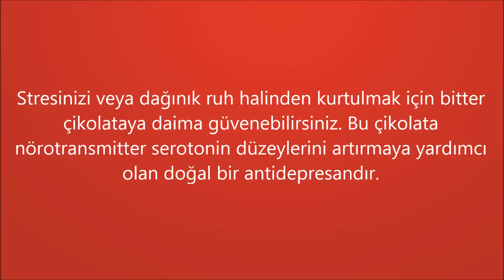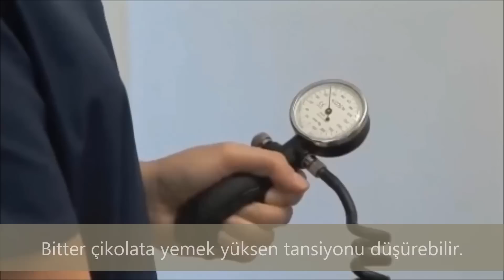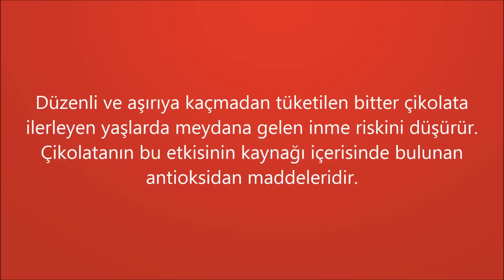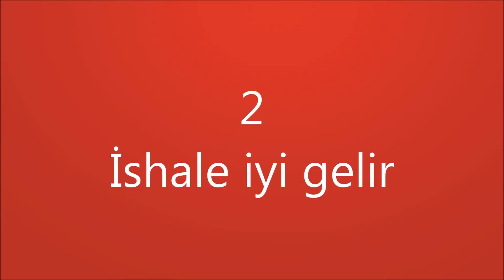Bitter Çikolatanın Bilinmeyen 10 Faydalı Sağlık Bilgisi